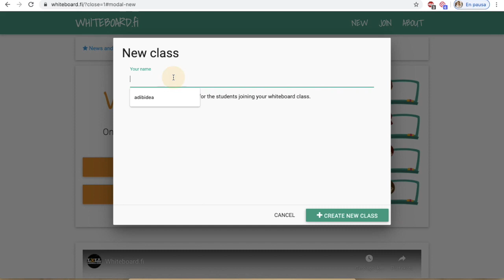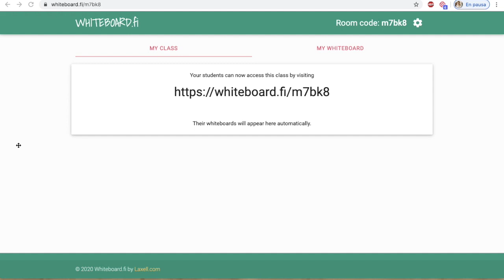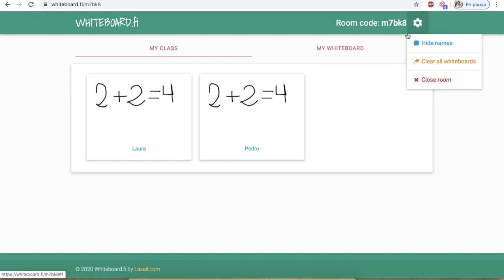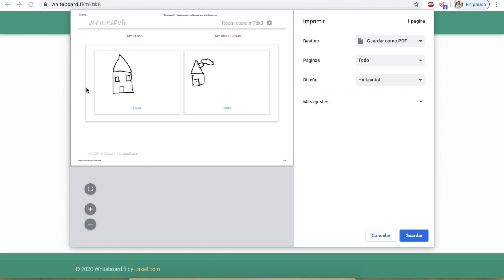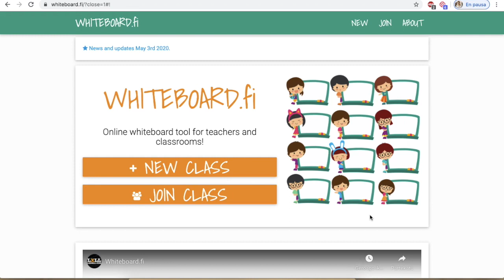🎯 Tutorial WHITEBOARD.FI 2020 | Español | Cómo Utilizar una PIZARRA INTERACTIVA de Forma Sencilla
En este breve tutorial aprenderemos sobre whiteboard.fi. Una herramientas muy sencilla que nos permite interactuar en directo con nuestros estudiantes. Una pizarra interactiva individual para cada alumno donde podemos monitorear el trabajo en tiempo real para dibujar, escribir texto o hacer anotaciones.

OTRAS PIZARRAS DIGITALES

→¡Descubre todos nuestros vídeos organizados por temática en este mapa conceptual!